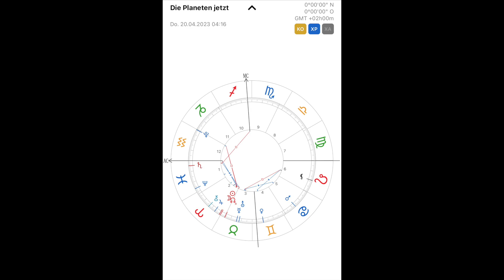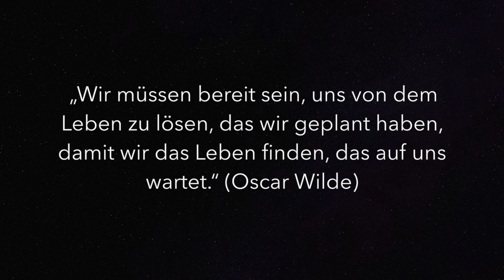Sonnenfinsternis April 2023 Schicksalhafte Veränderung! | Meditation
Die Sonnenfinsternis am 20. April 2023 ist bereits der 2. Neumond im Widder und ist somit ein energetisch kraftvoller Neuanfang, der uns ermutigt, unsere eigenen Bedürfnisse und Ziele zu priorisieren und unseren Willen zu stärken. Dies kann uns dazu inspirieren, mutige Entscheidungen zu treffen und unsere persönliche Unabhängigkeit zu fördern.
Die Energien der Sonnenfinsternis wirken bereits zwei Wochen davor und bis zu 6 Monaten danach.  Es ist eine Zeit des Aufruhrs und der Veränderung, in der wir unseren eigenen Weg finden und uns von alten Mustern und Gewohnheiten lösen können.
Diese Meditation soll dich mit diesen Energien verbinden und dir Vertrauen für die schicksalhafte Veränderungen schenken, die nun vor uns liegen.
Nutze diese kraftvollen Energien der Sonnenfinsternis weise, höre auf deine Inuition, und sei offen für die Veränderungen, die sich durch die Energien der Sonnenfinsternis manifestieren können.
Alles dient deiner spirituellen Weiterentwicklung und ist eine Chance für dein persönliches Wachstum.

Aktuelle Energien: 0:00
Meditation: 3:52

Namaste,
Andrea

🎶 Ich empfehle Kopfhörer, für ein besseres Klangerlebnis.

♥️ Dir gefällt meine Arbeit und würdest gerne Danke sagen? Dann kannst du das auf diesem Wege tun: